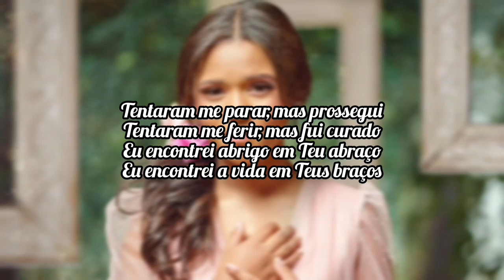Efeito contrário | Trailer